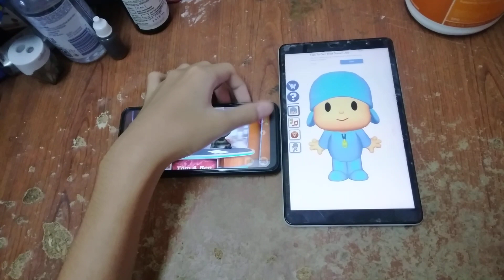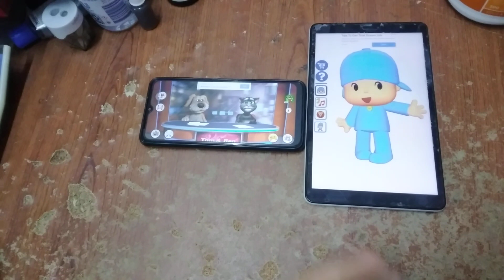Talking News & Talking Pocoyo Echo 7657